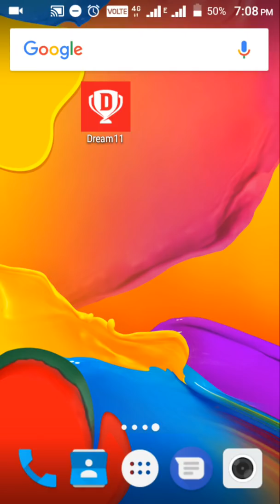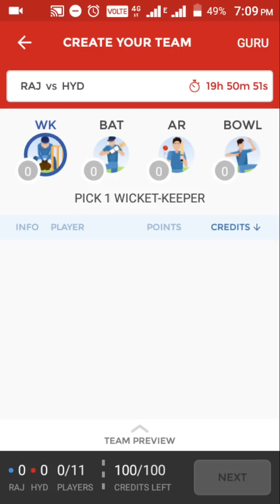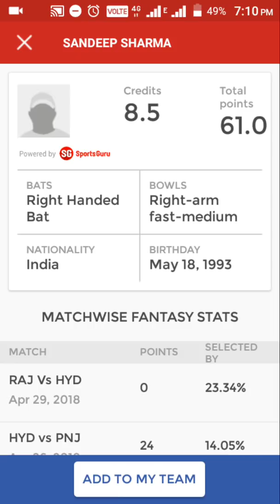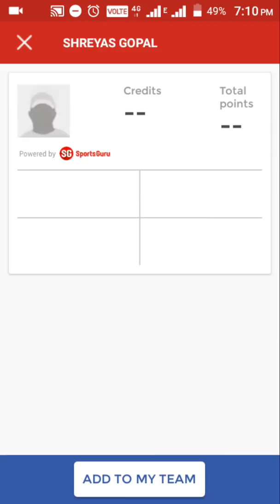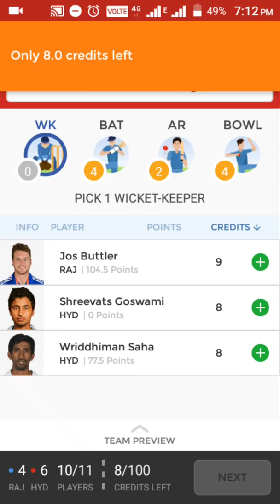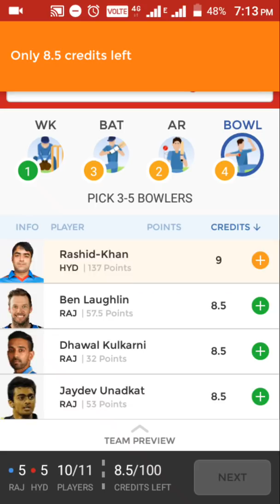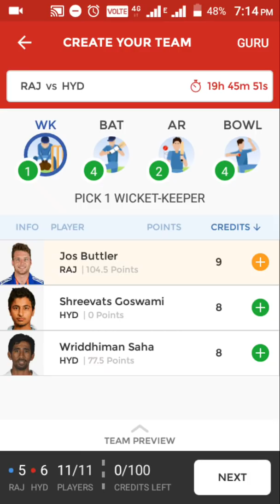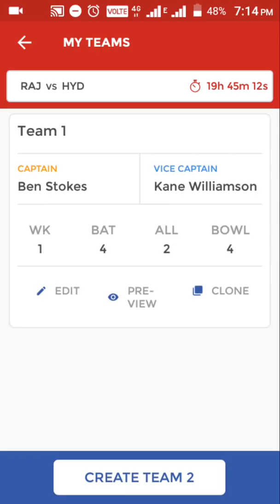Dream 11 team RR VS SRH 28th Match IPL 29 April SUNRISERS HYDERABAD VS RAJASTHAN ROYALS (RAJ VS HYD)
Dream 11 team RR VS SRH 28th Match 29April SUNRISERS HYDERABAD VS RAJASTHAN ROYALS (RAJ VS HYD) HYDERABAD VS RAJASTHAN

hii friends i am rishabh mishra ji.
MISHRA JI TV

Playerzpot
Signup using
my code MISHR492
and get exciting bonus.

dream 11
Here's Rs.100 to play Fantasy Sports with me on Dream11. to download the Dream11 app & use

 my code MISHR6362GH to register.

Dream11 what's app group fee
Rs.10/ Match
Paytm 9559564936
Rs.150/ month 100%winning
Full IPL Rs.250 100% winning

Fee is only for small league teams

Dream11.com Dream11 Teams, Dream11 News, Dream11 Expert, Dream11 Grand Leauge winner, Dream11 Predictor Dream11 Videos Dream11 Teams Providor Fantasy News, Fantasy Experts, Fantasy Videos, IPL2018 VIVO IPL DREAM11 IPL Fantasy Expert, Kolkata Knight Riders Chennai Super Kings Delhi Daredevils Kings Xi Punjab Royal Challenger Banglore Sunrisers Hydrabad Rajasthan Royals Mumbai Indians.

MISHRA JI TV